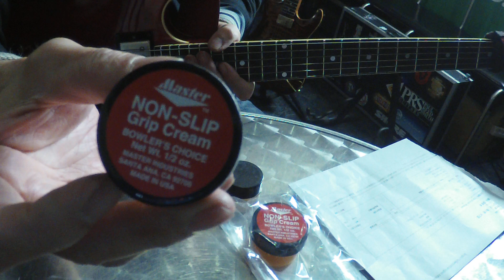ギター用ピックすべり止め！脱力、落下防止にオススメです。Masterノンスリップワックス ボウリング用品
動画内では「ノンストップ～」と紹介していますが、正しくは「ノンスリップ～」です。ごめんなさい。m(_ _)m
amazonで購入可